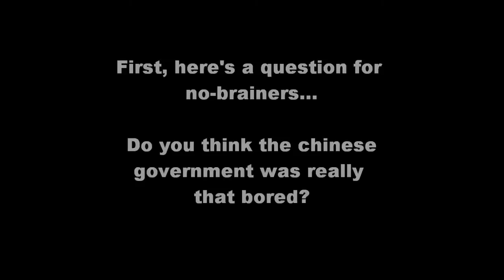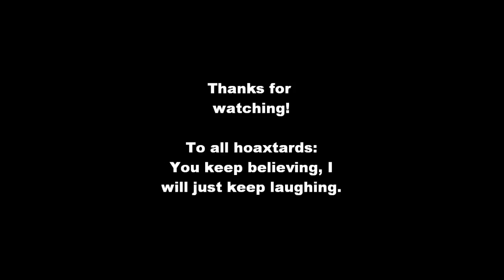China's Space Walk Faked Debunked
The object identified in 0:12 was clearly not a water bubble.. It's not even round. Those who sees a spherical water bubble should have their eyes checked or brain also for that matter.

Just ask yourself, If you were to make a fake space-walk video, what's the first thing you would look for during video editing?

Hint: water bubbles

I'm sorry hoaxtards but Santa Claus isn't real.